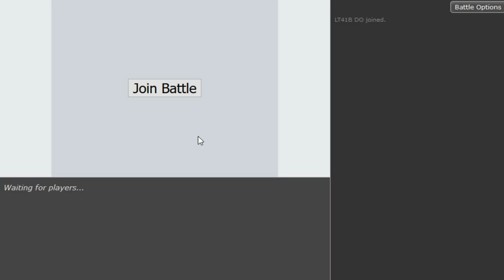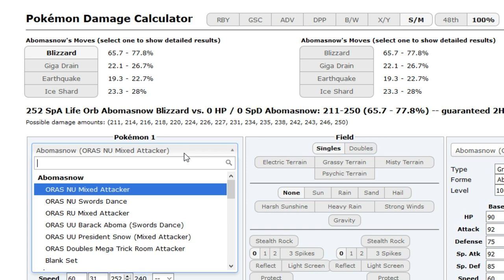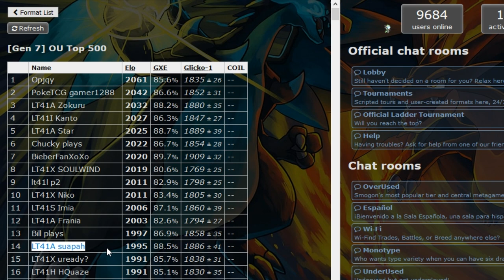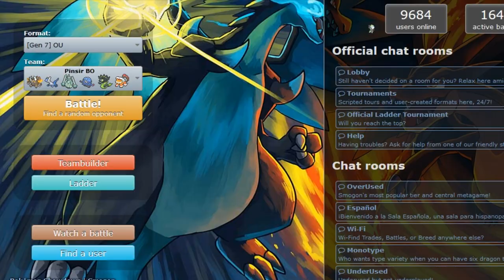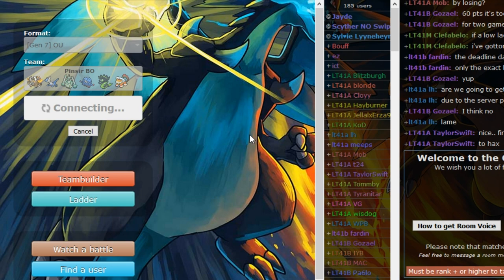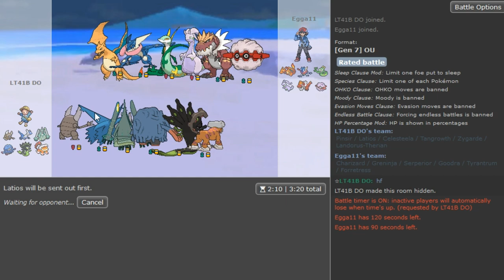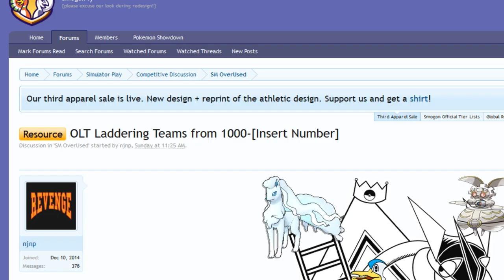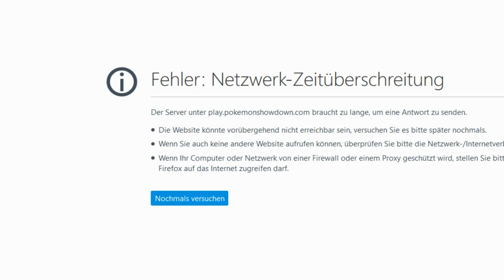Pokemon Sun&Moon OU Showdown Live -OLT ladder #74 w/Dokkerich